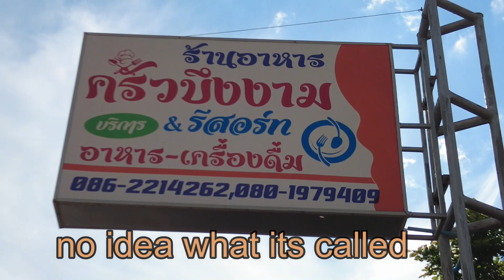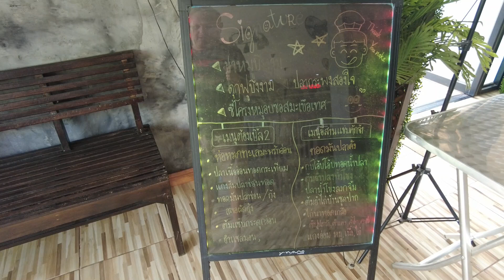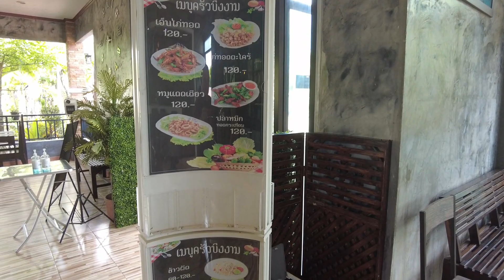bueng kan scary journey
bueng kan first part of scary journey to go up the stairway to heaven temple
this part of journey ok 5 hr drive to the guesthouse we are stopping at
the area and the place we stopped were great the rooms were fantastic value and the owners very friendly
the place seems to be built round a big lake with alot of different resorts boat rides etc to keep you occupied
the town had a big market and there were plenty of eating places and drinking spots
as i said this is first part of journey getting there the next vlogs the scary bit up the temple of doom next up